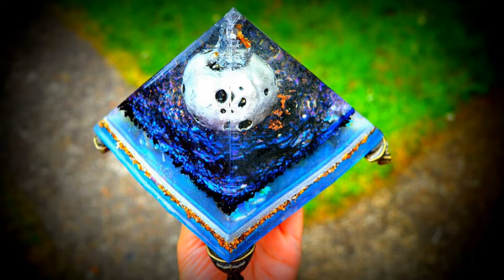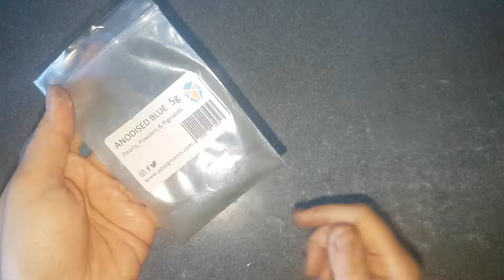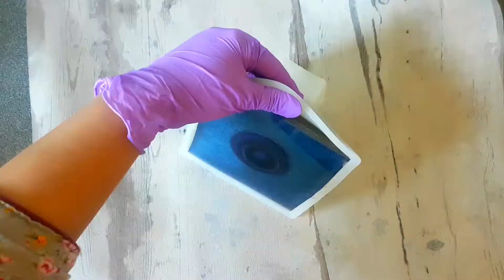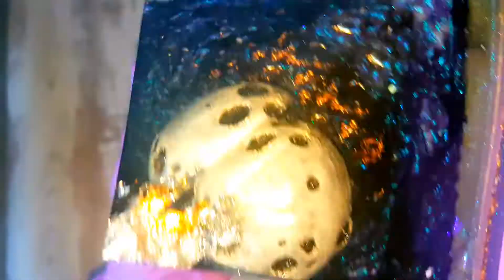Resin Moon Pyramid Tutorial | First Time Making Resin Pyramid Orgonite,Diy Orgone Pyramid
Hi everyone hope you're well and safe.
Here i am sharing this amazing pyramid that i had in my mind for so long.
Its took a week to finish it pouring layers after layers .
My excitement increased.
I added so many elements to this crystal infused moon pyramid.
Pyramid mould from @just4youonlineuk

I have no rights to this music.

A tip Jar if you like to buy me a cup of tea :) ☕